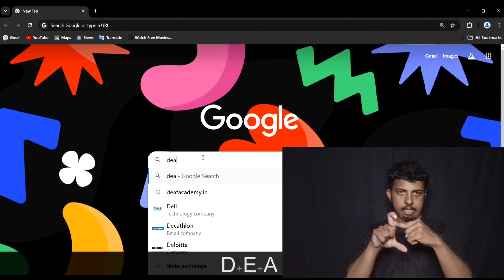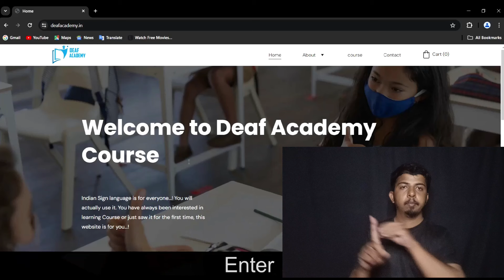#4 Chrome U to Z Shortcut key | indian sign language I Deaf